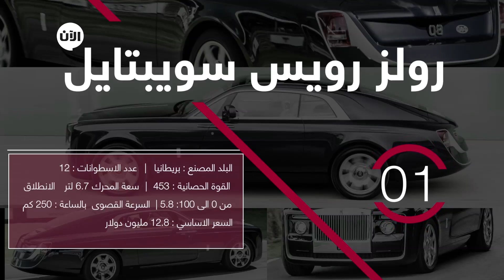منوعات الآن | تعرف على اغلى عشر سيارات في العالم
- المركز 10: بوغاتي غران توريسمو الاختبارية الفائقة الروعة

البلد المصنع: فرنسا
عدد الاسطوانات: 16
القوة الحصانية: 1500
سعة المحرك / لتر: 8
الانطلاق من 0 الى 100: 2.6
السرعة القصوى / كم بالساعة: 403
السعر الاساسي (مليون دولار) : 3

- المركز 9: ماكلارين بي 1 جي تي ار  – Mclaren P1 GTR

البلد المصنع: بريطانيا
عدد الاسطوانات: 8
القوة الحصانية: 986
سعة المحرك / لتر: 3.8
الانطلاق من 0 الى 100: 2.4
السرعة القصوى / كم بالساعة: 362
السعر الاساسي (مليون دولار) : 3.1

- المركز 8: لايكن هايبرسبورت  – lykan-hypersport

البلد المصنع: الامارات العربية / لبنان
عدد الاسطوانات: 6
القوة الحصانية: 770
سعة المحرك / لتر: 3.7
الانطلاق من 0 الى 100: 2.8
السرعة القصوى / كم بالساعة: 394
السعر الاساسي (مليون دولار) : 3.4

- المركز 7: فيراري لافيراري ابيرتا – Ferrari Laferrari Aperta

البلد المصنع: ايطاليا
عدد الاسطوانات: 12
القوة الحصانية: 950
سعة المحرك / لتر: 3.6
الانطلاق من 0 الى 100: 2.9
السرعة القصوى / كم بالساعة: 350
السعر الاساسي (مليون دولار) : 3.8

- المركز 6: أستون مارتن ريد بول اي ام ار بي 001  – Aston Martin AM -RB 001

البلد المصنع: بريطانيا
عدد الاسطوانات: 12
القوة الحصانية: 1000
سعة المحرك / لتر:
الانطلاق من 0 الى 100:
السرعة القصوى / كم بالساعة:
السعر الاساسي (مليون دولار) : 3.9

- المركز 5: فيراري اف 12 تي ار اس – Ferrari F12 TRS

البلد المصنع: أيطاليا
عدد الاسطوانات: 12
القوة الحصانية: 729
سعة المحرك / لتر: 6.3
الانطلاق من 0 الى 100: 3.1
السرعة القصوى / كم بالساعة: 340
السعر الاساسي (مليون دولار) : 4.2

- المركز 4: لامبورغيني فينينو رودستر –  Lamborghini Veneno Roadster

 عدد الاسطوانات: 12
القوة الحصانية: 750
سعة المحرك / لتر: 6.5
السرعة القصوى / كم بالساعة: 355
السعر الاساسي (مليون دولار) : 4.5

- المركز 3: كوينيجسيج سي سي اكس ار تريفيتا- Koenigsegg CCXR Trevita

البلد المصنع: السويد
عدد الاسطوانات: 8
القوة الحصانية: 1018
سعة المحرك / لتر: 4.8
السرعة القصوى / كم بالساعة: 402
السعر الاساسي (مليون دولار) : 4.85

- المركز 2: مايباخ اكسيليرو – Maybach Exelero

البلد المصنع: المانيا
عدد الاسطوانات: 12
القوة الحصانية: 700
سعة المحرك / لتر: 6.0
الانطلاق من 0 الى 100: 4.4
السرعة القصوى / كم بالساعة: 351
السعر الاساسي (مليون دولار) : 8

- المركز 1: رولز رويس سويبتايل –  Rolls-Royce-Sweptail

البلد المصنع: بريطانيا
عدد الاسطوانات: 12
القوة الحصانية: 453
سعة المحرك / لتر: 6.7
الانطلاق من 0 الى 100: 5.8
السرعة القصوى / كم بالساعة:  250
السعر الاساسي (مليون دولار) : 12.8